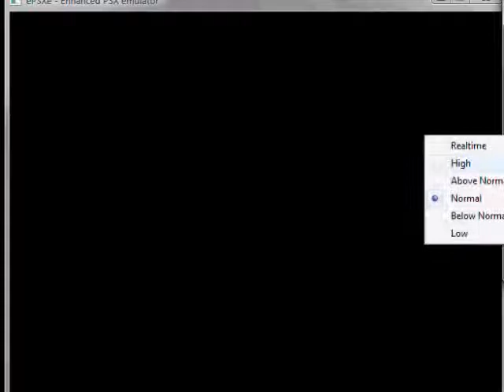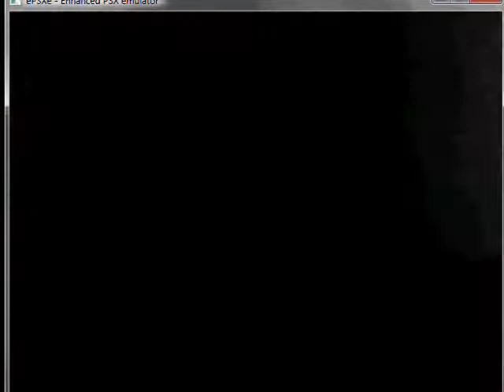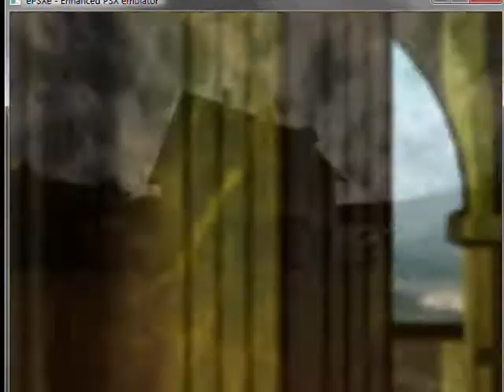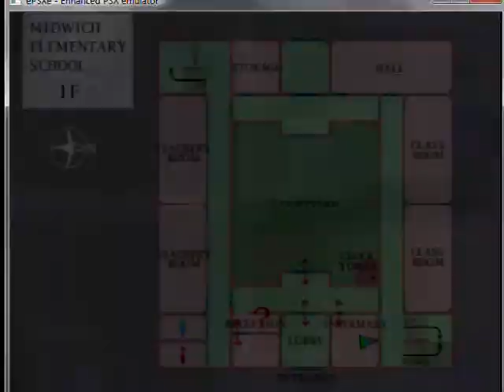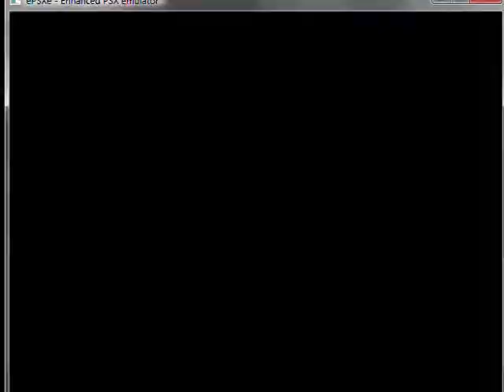Let's Freakin Play Silent Hill, Part One: WHAT the HELL is going on???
Harry Mason wakes up in his car ALONE, in a foggy town, gets confused, and receives fellatio.

The audio is off sync a bit in the beginning but we had a lot of problems getting this damn thing to work.

PS: Outtake! At the end! Yeah!